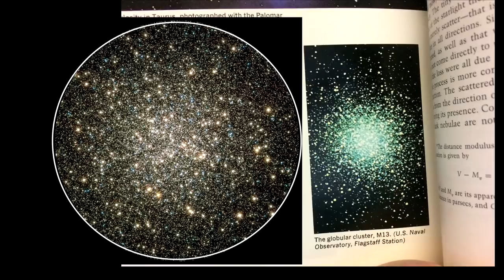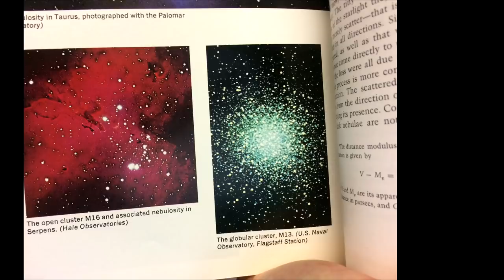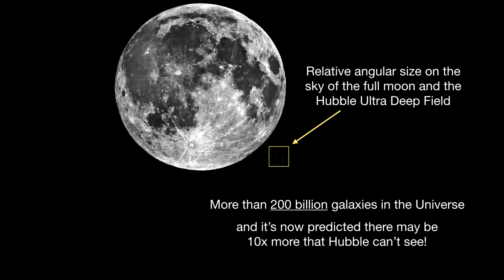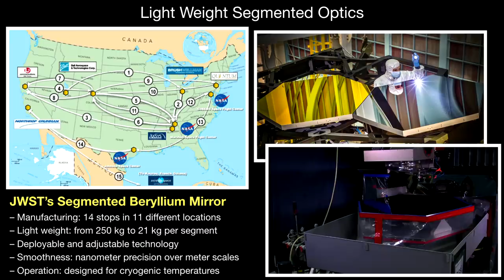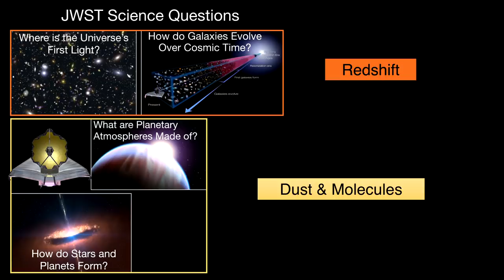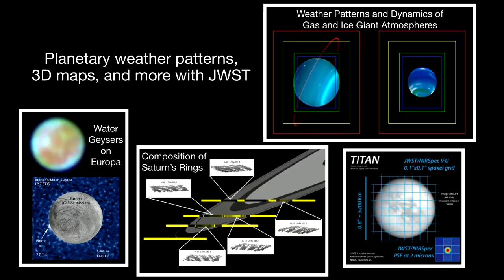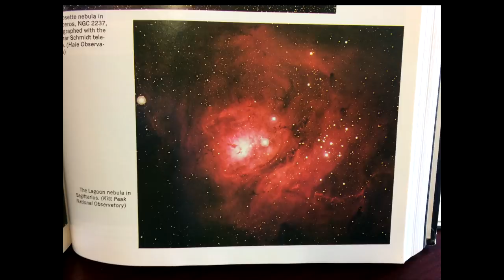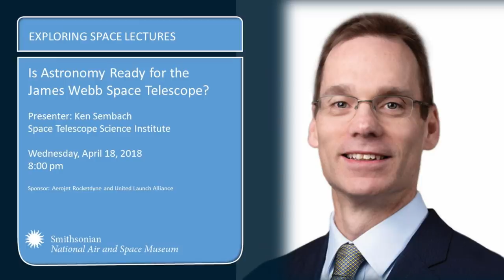Is Astronomy Ready for the James Webb Space Telescope?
NASA’s next astrophysics flagship mission, the James Webb Space Telescope (JWST), will soon be ready to explore the universe, but will scientists be ready to take full advantage of this incredibly powerful observatory? What will it take to be able to peer back in time to an era when the first stars and galaxies came into existence or peer with unprecedented vision at planets around stars other than our Sun? Preparations for the first observations with the telescope are underway, and astronomers are eagerly anticipating the opportunity to propose science programs that will lead to a host of new discoveries.

In this lecture, Ken Sembach, director of the Space Telescope Science Institute, will highlight some of the exciting science to be conducted in JWST’s first year of observations. He will also provide a behind-the-scenes look at the complex science and flight operations activities needed to prepare the telescope and the astronomical community for an amazing journey across time and space.

If you enjoyed this video, you may enjoy the rest of our Exploring Space Lecture Series